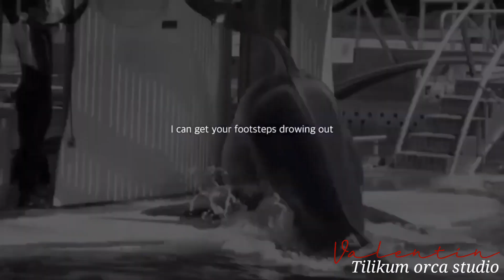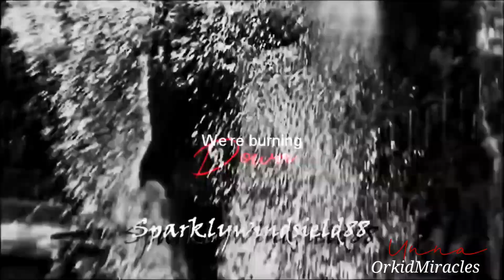: : Circles : : Deceased Orca Mep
OMG!  Yes yes it is complete 😻♥
Good job everyone 👏

Rest in peace beautiful killer whales 😢💖

:: EDITORS ::

Tilikum orca studio w/ Valentin
 Wolfie w/ Freya
 Tilikum orca studio w/ Splash
 Orlando w/ Kim 2
 Orca Play 222 w/ Splash
 OrkidMiracles w/ Unna
 Orkid Studios w/ Kayla
 OrkidMiracles w/ Tilikum
 Wolfie w/ Kasatka
 SumarMyAngel w/ Sumar
 Orkid Studios w/ Namu

:: Credits ::
I will add later ♥